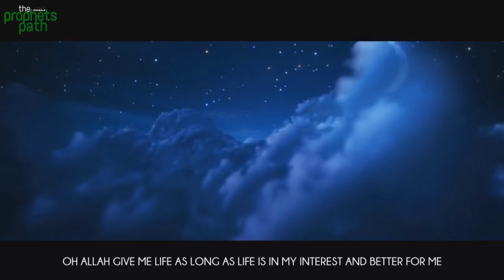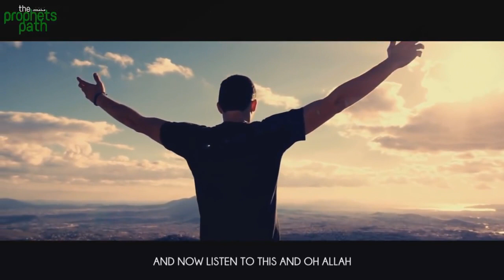This Dua will change your life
Read description

اللَّهُمَّ بِعِلْمِكَ الْغَيْبَ وَقُدْرَتِكَ عَلَى الْخَلْقِ أَحْيِنِي مَا عَلِمْتَ الْحَيَاةَ خَيْراً لِي وَتَوَفَّنِي إِذَا عَلِمْتَ الْوَفَاةَ خَيْراً لِي، اللَّهُمَّ إِنِّي أَسْأَلُكَ خَشْيَتَكَ فِي الْغَيْبِ وَالشَّهَادَةِ، وَأَسْأَلُكَ كَلِمَةَ الْحَقِّ فِي الرِّضَا وَالْغَضَبِ، وَأَسْأَلُكَ الْقَصْدَ فِي الْغِنَى وَالْفَقْرِ، وَأَسْأَلُكَ نَعِيماً لَا يَنْفَذُ، وَأَسْأَلُكَ قُرَّةَ عَيْنٍ لَا تَنْقَطِعُ، وَأَسْأَلُكَ الرِّضِا بَعْدَ الْقَضَاءِ، وَأَسْأَلُكَ بَرْدَ الْعَيْشِ بَعْدَ الْمَوْتِ، وَأَسْأَلُكَ لَذَّةَ النَّظَرِ إِلَى وَجْهِكَ وَالشَّوْقَ إِلَى لِقَائِكَ فِي غَيْرِ ضَرَّاءَ مُضِرَّةٍ وَلَا فِتْنَةٍ مُضِلَّةٍ، اللَّهُمَّ زَيِّنَّا بِزِينَةِ الْإِيمَانِ وِاجْعَلْنَا هُدَاةً مُهْتَدِينَ".

62. Allaahumma bi'ilmikal-ghayba wa qudratika 'alal-khalqi 'ahyinee maa 'alimtal-hayaata khayran lee wa tawaffanee 'ithaa 'alimtal-wafaata khayran lee, Allaahumma 'innee 'as'aluka khashyataka fil-ghaybi wash-shahaadati, wa 'as'aluka kalimatal-haqqi fir-ridhaa walghadhabi, wa 'as'alukal-qasda fil-ghinaa walfaqri, wa 'as'aluka na'eeman laa yanfadu, wa 'as'aluka qurrata 'aynin laa tanqati'u, wa 'as'alukar-ridhaa ba'dal-qadhaa'i, wa 'as'aluka bardal-'ayshi ba'dal-mawti, wa 'as'aluka laththatan-nadhari 'ilaa wajhika wash-shawqa 'ilaa liqaa'ikafee ghayri dharraa'a mudhirratin wa laa fitnatin mudhillatin, Allaahumma zayyinnaa bizeenatil-'eemaani waj'alnaa hudaatan muhtadeen.

O Allah, by Your Knowledge of the unseen and by Your Power over creation , let me live if You know that life is good for me , and let me die if You know that death is good for me . O Allah , I ask You to grant me fear of You in private and in public . I ask you for the word of truth in times of contentment and anger . I ask You for moderation in wealth and in poverty . I ask you for blessings never ceasing and the coolness of my eye (i .e . pleasure) that never ends . I ask You for pleasure after Your Judgment and I ask You for a life of coolness after death . I ask You for the delight of gazing upon Your Face and the joy of meeting You without any harm and misleading trials befalling me. O Allah, dress us with the beauty of Faith , and make us guides who are upon (correct) guidance.

Reference: An-Nasa'i 3/54, 55, Ahmad 4/364. See also Al-Albani, Sahih An-Nasa'i 1/281